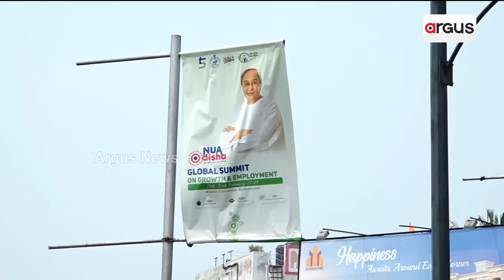ରାଜ୍ୟରେ ଲୋକସଭା ଓ ବିଧାନସଭା ନିର୍ବାଚନ ପାଇଁ ବାଜି ସାରିଛି ବିଗୁଲ୍ || Election 2024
ରାଜ୍ୟରେ ଲୋକସଭା ଓ ବିଧାନସଭା ନିର୍ବାଚନ ପାଇଁ ବାଜି ସାରିଛି ବିଗୁଲ୍ । ଏଥିସହ ନିର୍ବାଚନ ଆଚରଣ ବିଧି ଲାଗୁ ହୋଇଛି ।